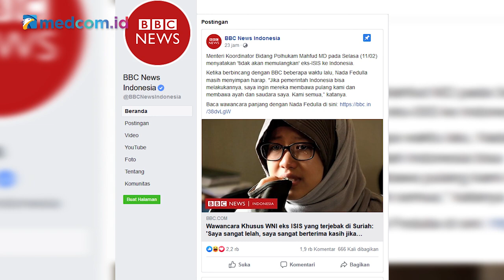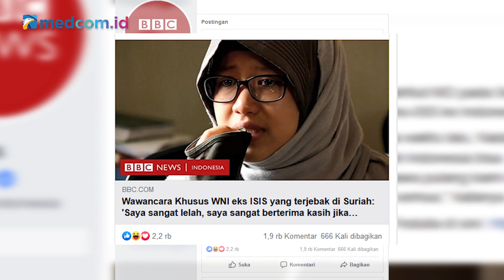Jangan Urusi Kombatan ISIS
Prof. Hikmahanto Juwana sangat tegas ketika isu kombatan ISIS minta Pemerintah Indonesia memulangkan mereka ke Tanah Air.

Apa yang mendasari sosok yang satu ini begitu lugas menolak hal itu, dan apa pertimbangannya? Betulkah WNI yang telah ikut ISIS itu bukan lagi warga negara Indonesia? dan apa alasannya? atau apa yang menggugurkan mereka sehingga tidak dapat disebut lagi Warga Negara Indonesia?

Untuk mengetahui selengkapnya saksikan perbincangan menariknya bersama Prof. Hikmahanto Juwana yang dipandu oleh Direktur Pemberitaan medcom.id Abdul Kohar dalam program Newsmaker medcom.id